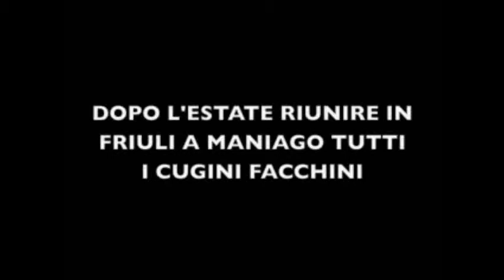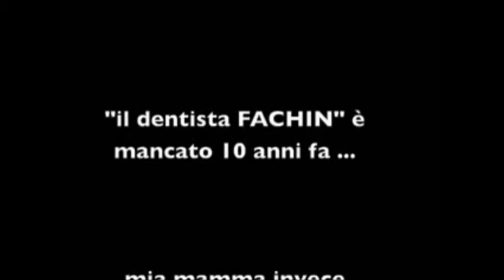Filmato leonida FACCHINI di maniago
Nel febbraio 2008 a Marostica nonna Luciana aveva organizzato un incontro dei figli dei figli... cioè dei CUGINI FACCHINI...
Ora dopo 5 anni (marzo 2013) è mancata nonna Luciana... ma è nato FILIPPO (primogenito di Paolo Modena) 8 BIS-NIPOTE di nonnoMario e nonnaLuciana...
Nel 1943 moriva LEONIDA FACCHINI (70 anni fa) e l' 8 settembre 2013 i cugini Facchini a Maniago vogliono far una gran festa per ricordare questa grande figura di uomo , maestro della banda cittadina e segretario comunale...